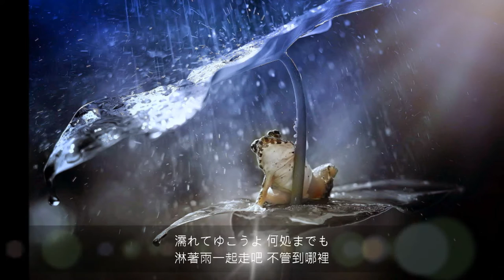HD 海伯之歌【雨の中の二人】私人歌唱版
炎炎夏日~~日頭大~~熱發荒~~
好期待下場雨~~好解暑一下~~
可近日好像都沒有大雨特報~~
傳一首有雨的歌~~想像舒爽~~
親愛網友~~願大家假日愉快~~